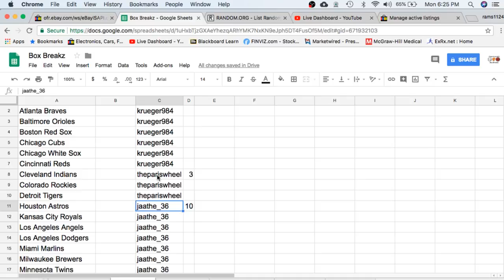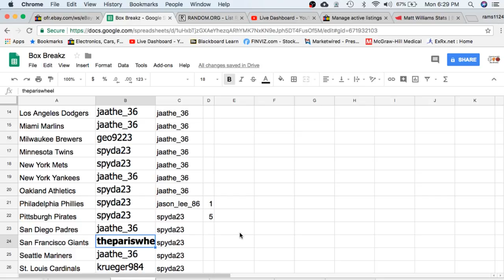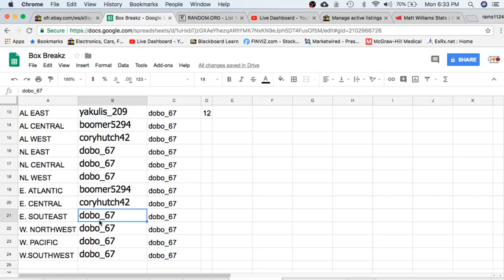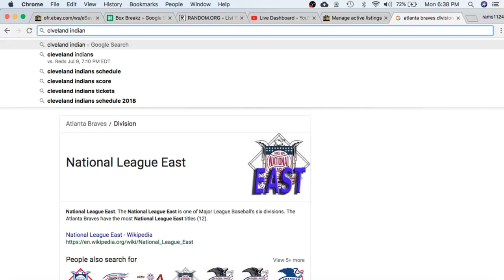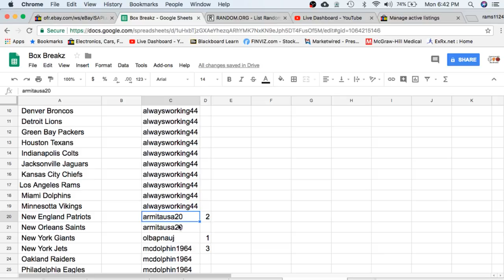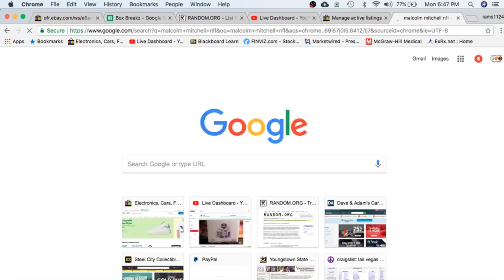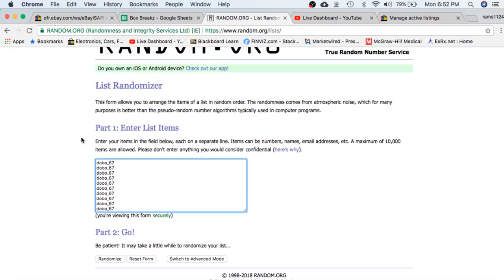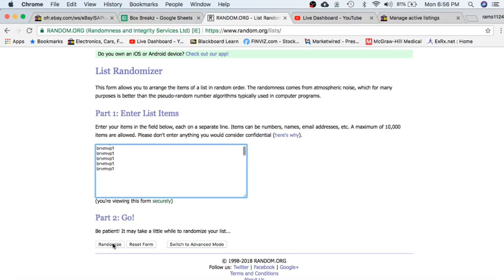LIVE Box Breaks- Baseball #994 + Card Miner #1007 + NCAA Helmet #999 + NFL 16x20 Photo #975